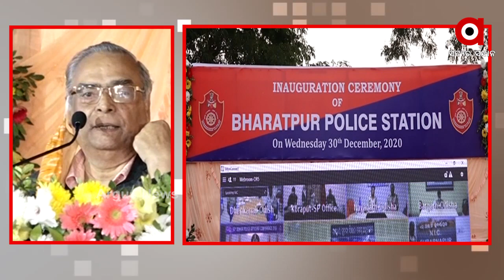ଭୁବନେଶ୍ବର ଭରତପୁର ସହ 6 ଟି ଥାନା ଉଦଘାଟନ କଲେ ମୁଖ୍ୟମନ୍ତ୍ରୀ ନବୀନ ପଟ୍ଟନାୟକ..